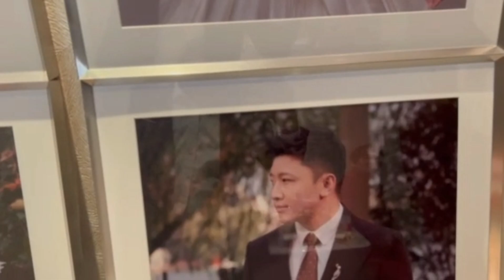EXPERIENCE A BEAUTIFUL CHINESE TRADITIONAL WEDDING CEREMONY#wedding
In this video, I take you on a journey to experience the beauty and significance of a Chinese traditional wedding. We explore the rich history and cultural symbolism behind each element of the wedding ceremony, that is from the bridal dress and accessories to the intricate rituals and customs.

You will witness the joy and excitement of the wedding day as we follow the bride and groom through each step of the ceremony.

Follow me as we discover the beauty and meaning of a Chinese traditional wedding and get a deeper appreciation for the richness and diversity of Chinese culture.

I have lived in China for over four years & this is the first time I got the chance to witness a beautiful Chinese Traditional Wedding.
It's all about educating, entertaining & edifying.